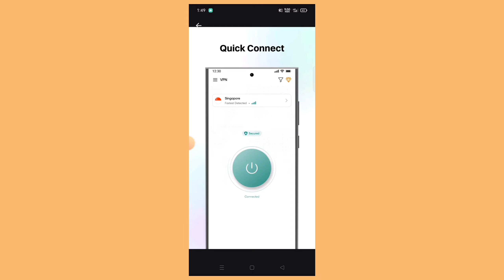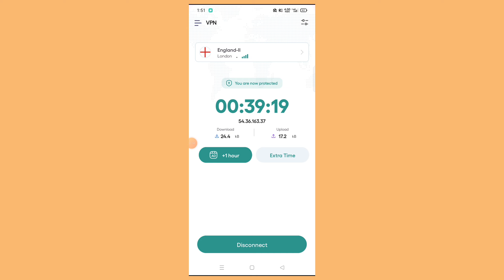Vpn Fast And Secure | Vpn App | Vpn App Kaise Use Kare | How To Use Vpn App | Vpn App Kaise Chalaye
Atish App